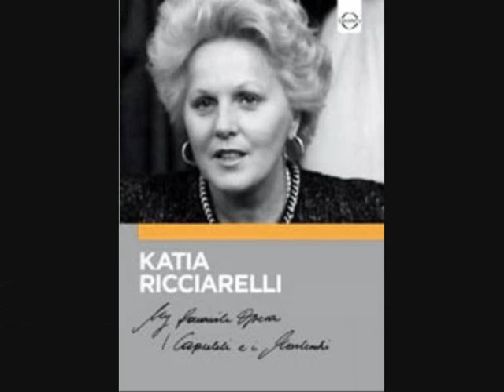Katia Ricciarelli-"D'un cor che muore...Ah! se un giorno da queste ritorte", Bari, 1988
"D'un cor che muore...Ah! se un giorno da queste ritorte",
Opera, Maria Stuarda,
Composer, Gaetano Donizetti,
Maria Stuarda, Katia Ricciarelli,
Elisabetta I, Anna Caterina Antonacci,
Roberto, Pietro Ballo,
Talbot, Paolo Washington,
Cecil, Renzo Magnani ,
Bari, 1988,
Conductor, Evelino Pidò.